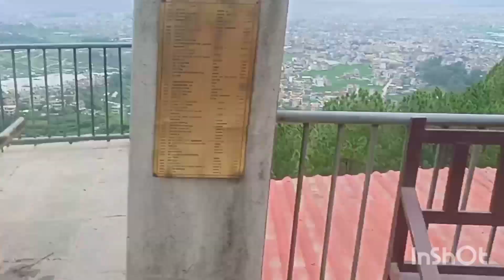Santaneshwar Mandir Kathmandu Nepal